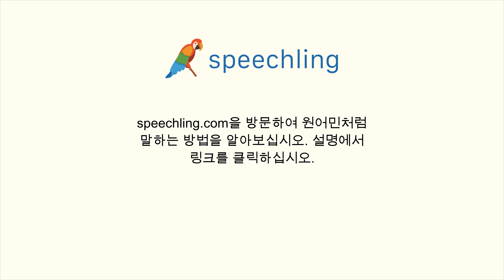프랑스어로 "음식이 맛있었어요." 말하는 법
남자 목소리 :
La nourriture était délicieuse.

남성 음성 번역 :
음식이 맛있었어요.